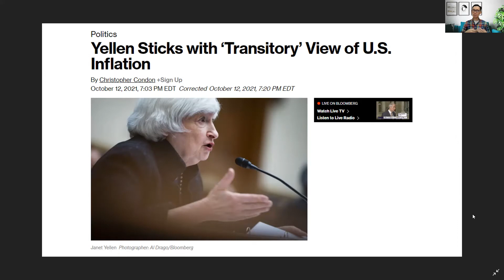通脹爆燈，央行行長話只是暫時性，大家信不信？央行有什麼絕招可以壓抑通脹？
美國聯儲局，加拿大中央銀行 行長都叫大家唔好擔心，高通脹只是暫時性，大家對央行 控制通脹 的能力，有幾大信心?

terence@beyondKOL 曾任職於幾間全球最大型的退休及主權基金 portfolio manager 和顧問，從打滾了幾十年的經濟金融圈退下來，多了一份逍遙，終於可以天南地北，無所不談。若然想多點交流互動，歡迎大家 follow 我的 Instagram